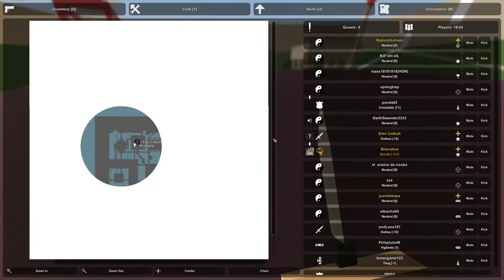Unturned Arena Knife Kills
i have wanted to do this for about a week so i did it. it was a fun video to make